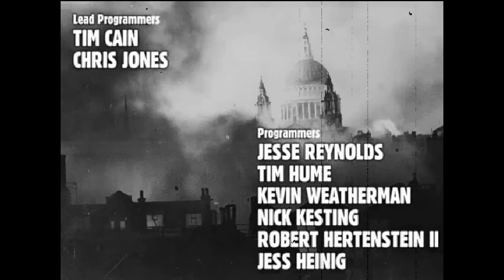Fallout 1 Intro